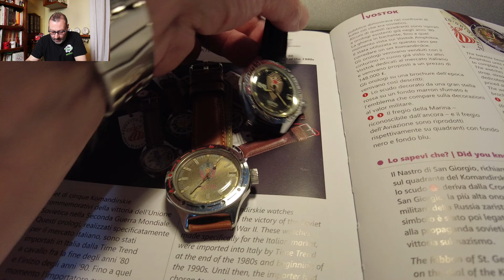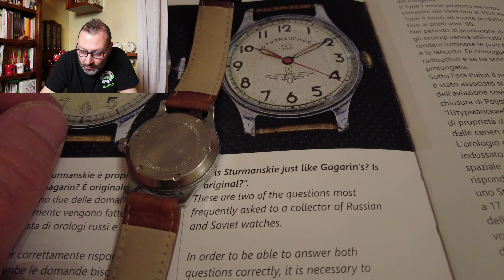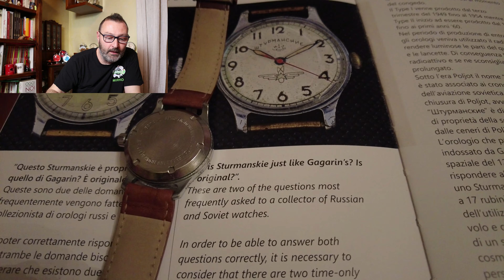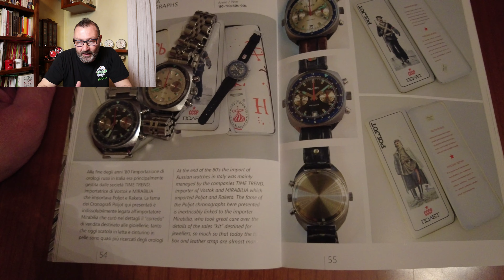La Nostra Collezione di Orologi Russi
La nostra collezione di Orologi Russi Marzo 2024

Hamilton Family Collection ( March 2024)

Libro: Orologi russi da collezione. Approfondimenti storici e tecnici. Ediz. italiana e inglese
Link di Amazon